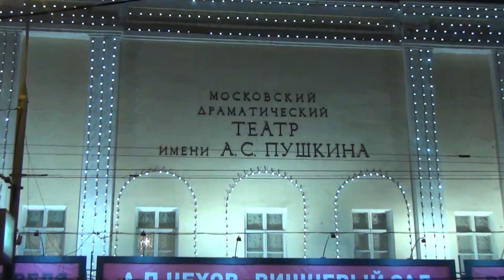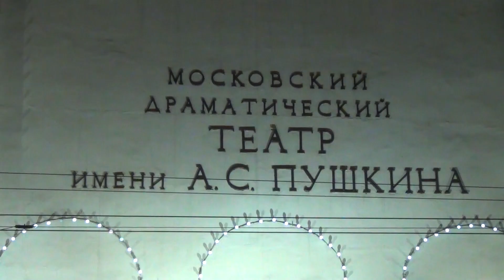Иллюминация Тверского бульвара (красиво)